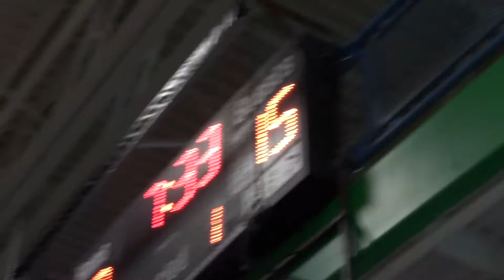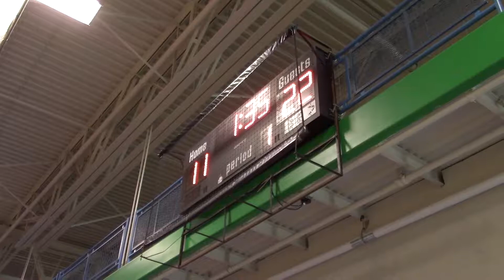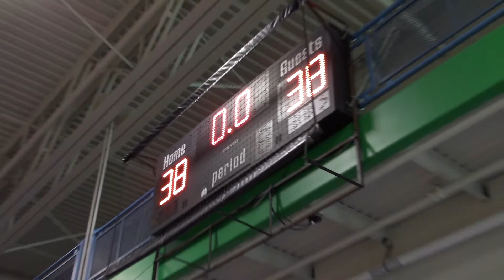Lakers 9th Grade (45) vs. Legends 10th Grade (38)